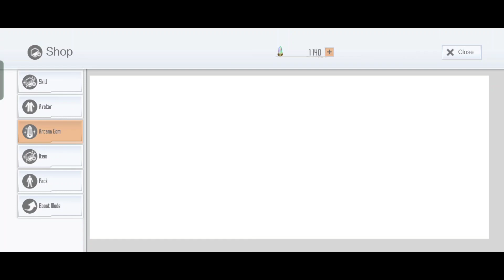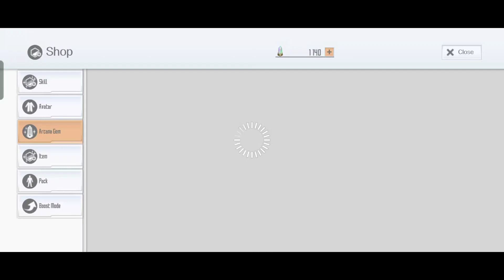SAOIF : Worldwide 5.5 Year Anniversary! Up to 330 Free Orders 2023 (Day 18)